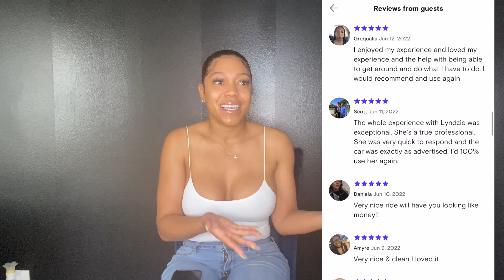How I Made $50K on TURO in 1 Year!!! | DETROIT, MI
Here are a few things I've learned that I believe will be helpful, when starting your Turo journey!

-what cars to choose
-how I purchased the cars
-pricing
-availability
-insurance
-payouts
-how to become an All-star host